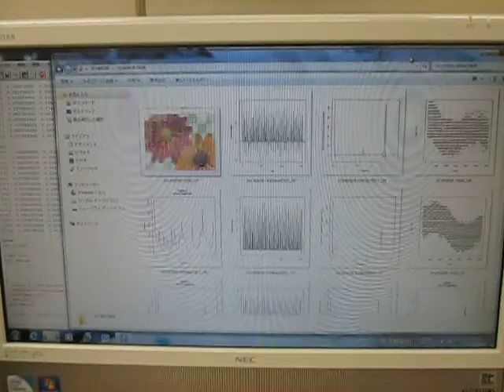‹メガヘルツの超音波発振制御›技術 （超音波システム研究所 ultrasonic-labo）